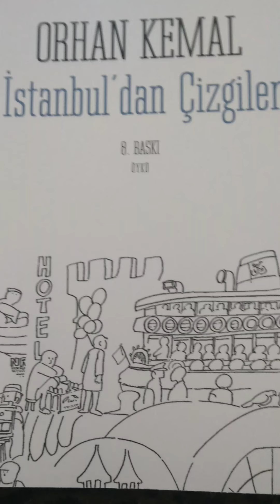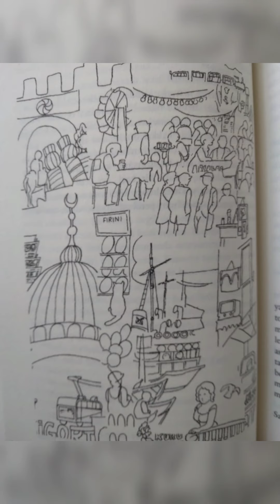Orhan Kemal İstanbul'dan Çizgiler Bölüm 2/17 ve 18 inci Kısım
Çizim Ferit Öngören
Everest Yayınları

"Beterin beteri varmış!
Yıldıztabya'ya uzanan cadde üzerinde, solda,eski adıyla Şen,yeni adıyla Kanarya sokağı.Yalınayaklı,kara kara kız çocuklarıyla oğlanların kaynaştığı bir semt."

"İşte geldik gidiyoruz,şen olasın Halep şehri!der gibi hasbi,kayıtsız,umursamazlar."